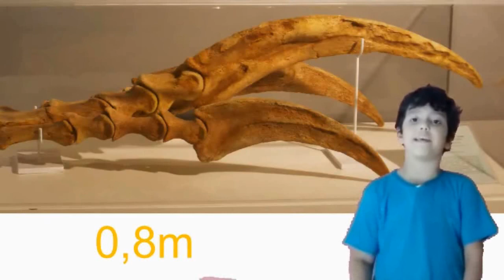Therizinossauro, eram carnívoros ou herbívoros?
Therizinossauro, eram carnívoros ou herbívoros? Therizinossauro, Phil Torres fala neste vídeo sobre este terópode que não é tão  conhecido. Onde viveram? Quais suas dimensões? Por que este nome? Wolverinessauro? O Therizinossauro era bípede, semi bípede ou quadrúpede? Sabemos que eles dominaram a Terra há milhões de anos na Era Mesozoica e hoje despertam a curiosidade de crianças e adultos.
Ainda tem uma curiosidade contada pelo expert em dinossauros, Ricardo Britto.
Participem e deixem comentários.
Phil Torres, o canal da ciência